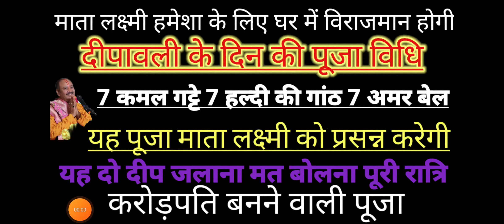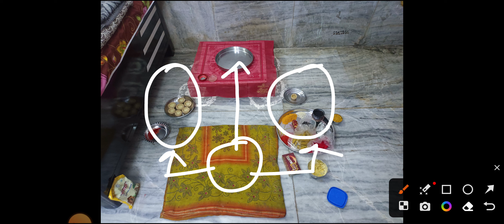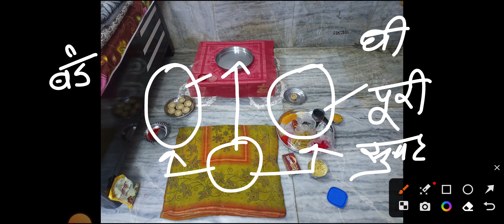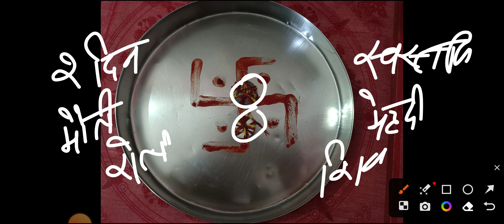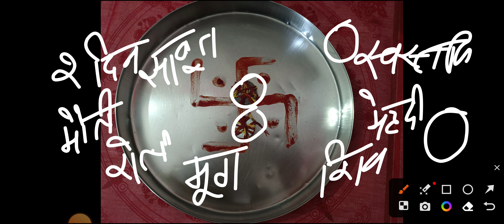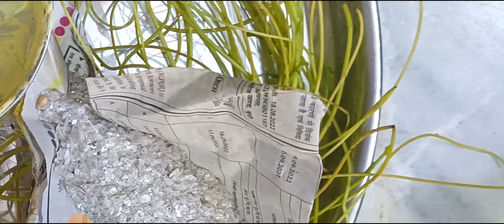Day 3। करोड़पति बनने वाली तीसरे दिन की पूजा विधि यह दो दीप पूरी रात्रि जलाना मत भूलना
channels admin: Krishan
voice over: Krishan
video  editing: krishna

COVER TOPIC :
 shivmahapuran katha by pandit Pradeep ji Mishra
7